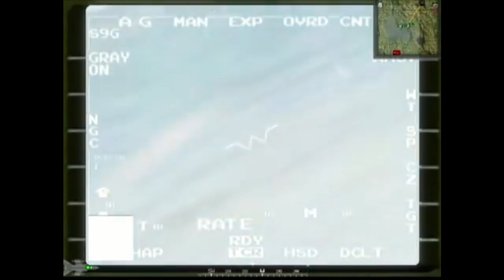Recrutamento para o 2º Esquadrão de Apoio Geral do RONE